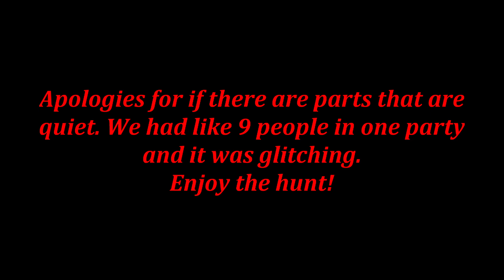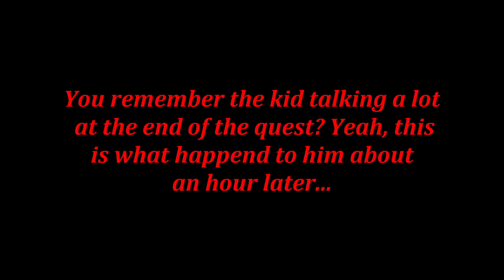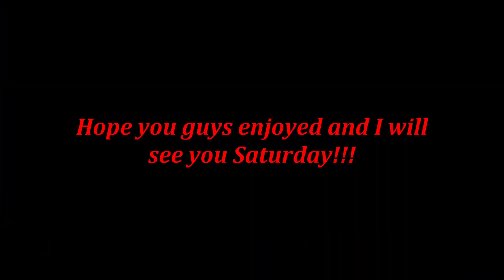Monster Hunter World | EASY KULVE TAROTH BOSS FIGHT!!!!!!!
Kulve Taroth is the NEW monster added to Monster Hunter World. The boss has fours maps that it must go through before you can take out the monster and finish the quest.  The first part is quite easy, not shown in the video, but you mainly just chase it and shoot cannons at its face, drop rocks on it, and just hit is normally. Second stage is when she really starts fighting back. Be prepared because some attacks can one-shot you even if you have a bunch of resistances. Third stage is when you can drop more stuff on her to know her down. Basically, stage 2 and 3 are where you want to try and break the most off of her. 2 lets you mount while 3 lets you knock down. Finally, once all of the gold is gone, she will go to the fourth stage which is where the final showdown begins. At this point, you now have to break her horns off in order to complete the quest.

Stay fleshy my friends!

Shout out to Paragon Records for letting me use their music!

Song: Alan Walker - Sing Me To Sleep (marshmello Remix)